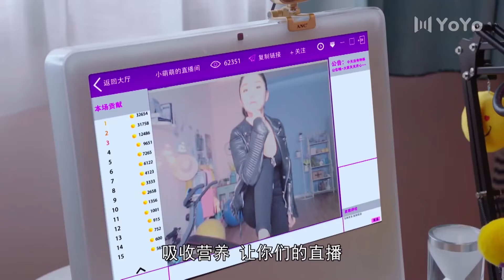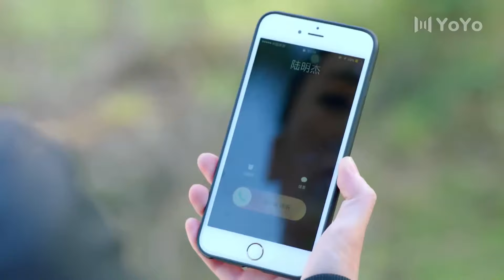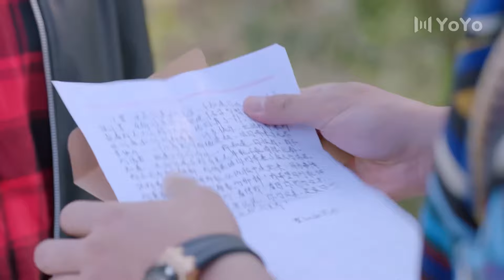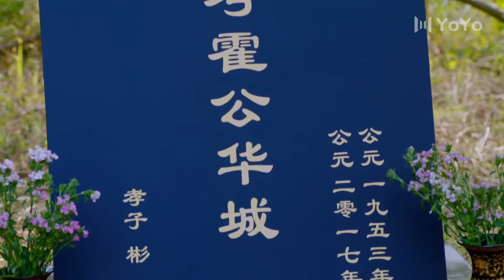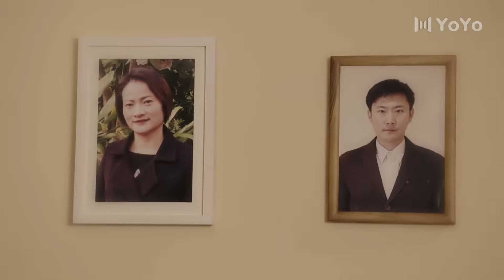【ENGSUB】红月如梦 18（袁冰妍，佟梦实）中国经典古装都市历史恋爱电视连续剧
《青春向前冲》是由中国国际电视总公司、东阳大唐影视文化股份有限公司和北京盛夏光年文化传播有限公司共同投资出品，与中视影视制作有限公司共同联合摄制，宋海波执导，袁冰妍、佟梦实、张子文、郑媛元、聂闻远、钟艺、陈思宇等主演的青春时尚励志剧。